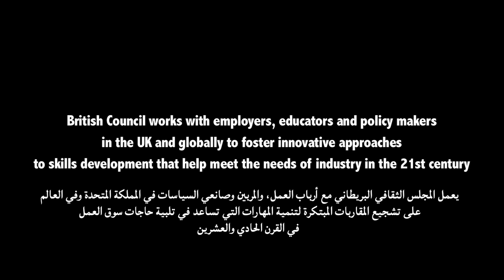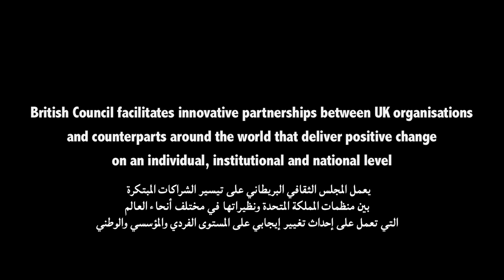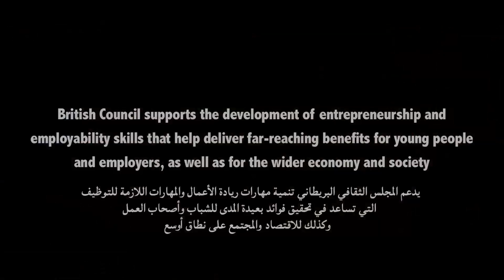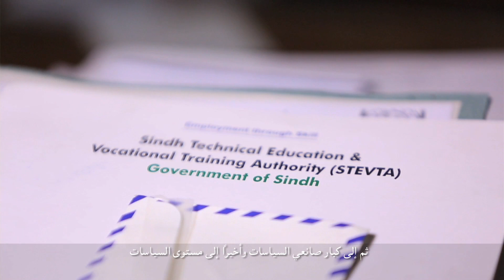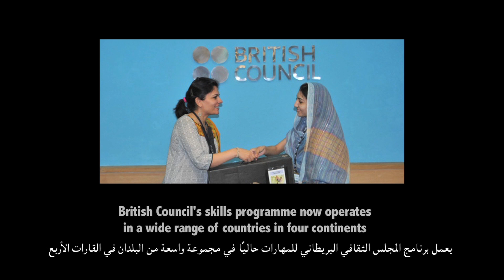British Council's International Skills Work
Skills for Еmployability -- sharing knowledge and working together to boost skills development worldwide.